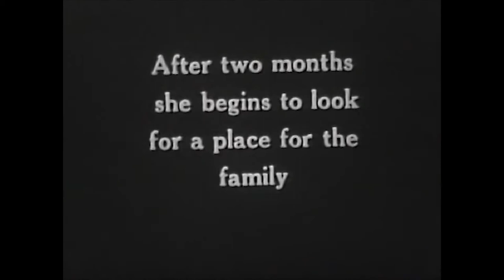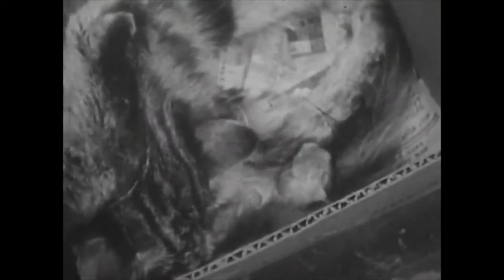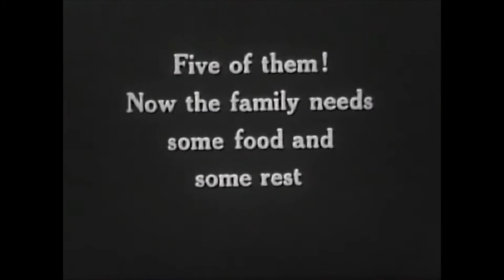Private Life of a Cat [ 1947 ]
Original Title : Private Life of a Cat
Country :
Creator : Hammid (Alexander) and Deren (Maya)
Publication date : 1947
Usage : Public Domain

Description :
A silent film follows Alexander Hammid's intimate study of a female cat and the birth and maturation of her five kittens.